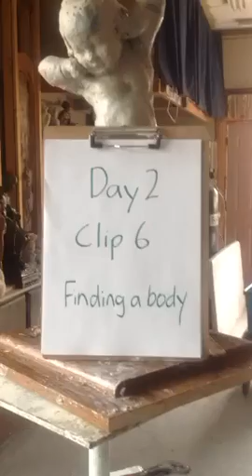LeRoy Transfield 2016 WITWIPA Day 2 Video 3